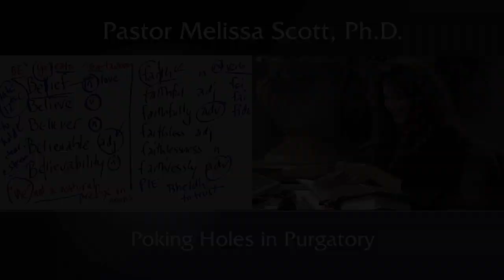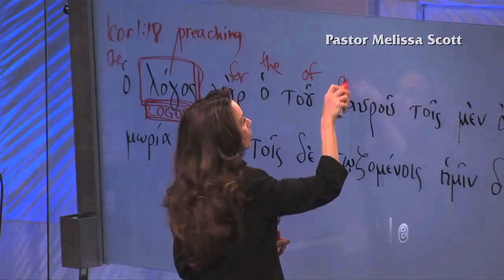Poking Holes in Purgatory- Footnote to Heaven and Hell #8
The concept of Purgatory went from a vague idea applied to unbelievers in Augustine’s time to an official doctrine applied to the faithful by the time of Pope Leo the Great.  It is not sound doctrine, as it is based on a few scriptures out of context and contradicts many other statements Christ made about His work, the Spirit and Heaven.  It is important to ask questions, and the answers must align with the Bible.